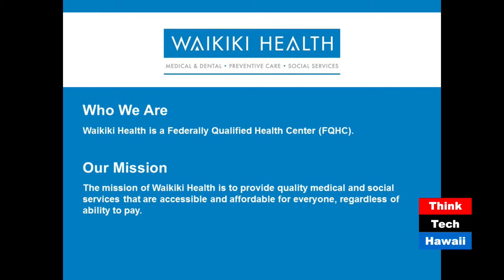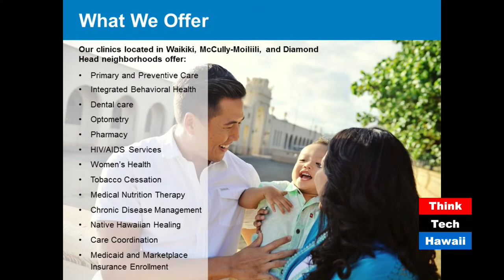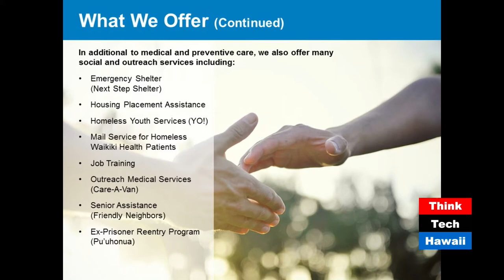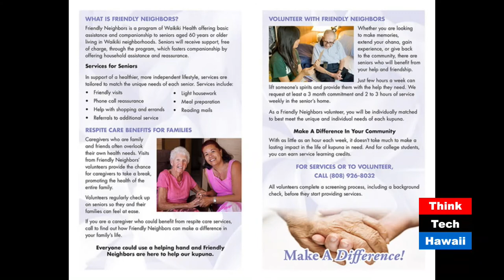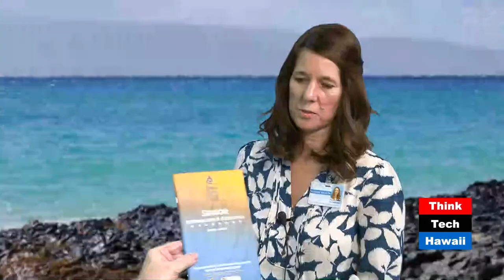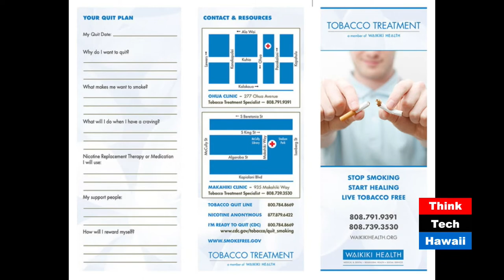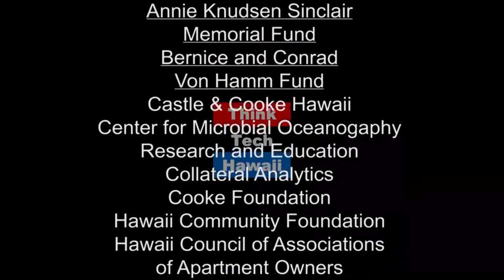Waikiki Health—50 Years of Expanding Medical and Social Services (Out And About)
Waikiki Health & Its Community Wellness Programs.  Components will include what is Waikiki Health, what is its mission, what are its core functions, programs and services, how can we get involved and volunteer or donate. Special focus on Community Wellness programs including Smoking Cessation and ‘Friendly Neighbor’ programs